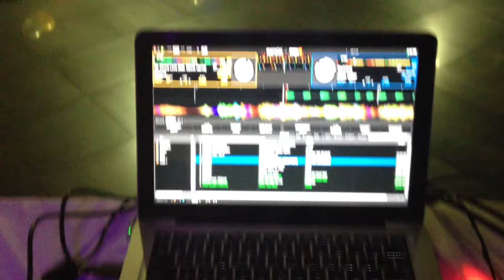Mobile-dj-hire.MOV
Gig in Sports Car garage
Mobile DJ Hire Melbourne.
One of our Mobile DJ Hire setups
DJs 4 Australia